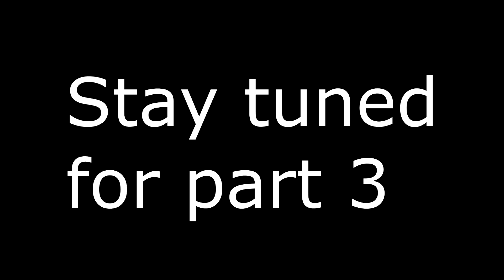A PIRATES LIFE CHAPTER 4 PART 2 in SEA OF THIEVES #49